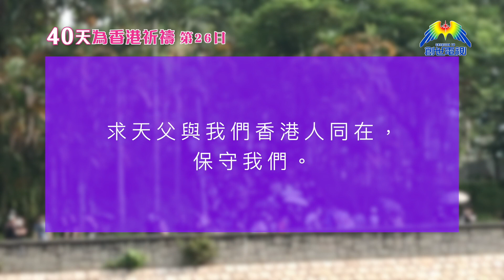40天為香港祈禱 Day26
第二十六天：20/9（五）
慈愛的天父上帝！
我們同心為我們的城市，
我們所愛的家園香港向祢祈禱！
滿有慈愛的天父，
我們感謝讚美祢！

求天父與我們香港人同在，
保守我們。

求天父祝福恩待，
讓祢話語的供應，
能滿足每個香港基督徒的需要，
讓弟兄姊妹生命得着造就，
靈性得到復興。

求祢的真理充滿我們，
讓我們常常在基督裏，
蒙受豐盛的恩典。

我們唯有靠着耶穌基督，
才有力量和希望。
願天父引導我們走在義路正道中。

我們同心的禱告，
乃是奉主耶穌基督的聖名祈求。
阿們 ！